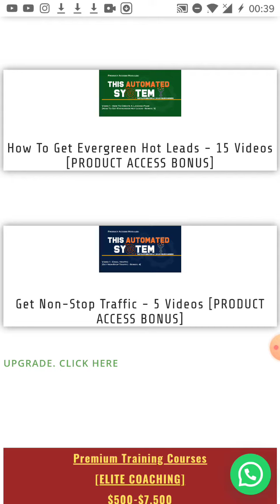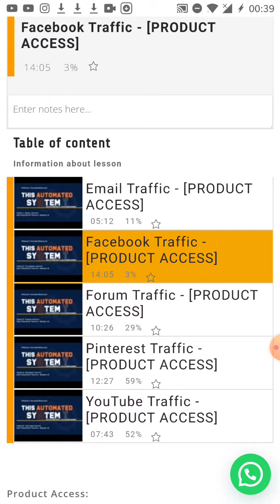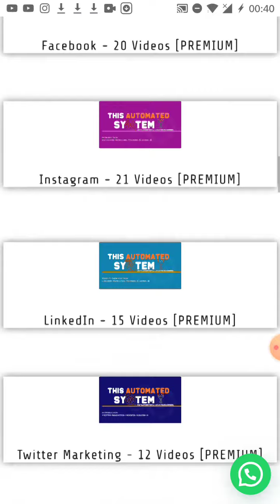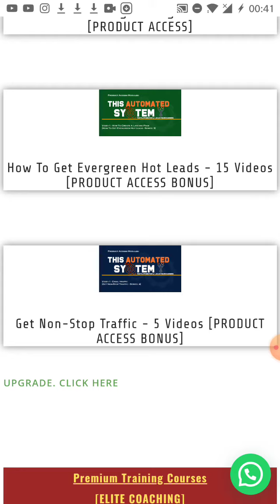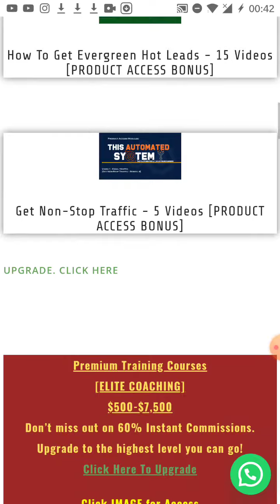RA Wealth Partners (Regal Assets) - Learn How To Market With This Automated System Education Suite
Get Free 7 Day Online Marketing Coaching And 8 Figure Blueprint

[$30,000+ PER DAY POTENTIAL]
Wealth Partners RA

Do You Want To Invest In Gold Or Crypto For Your 401K ?  Then Get Your Free Gold Investors Kit

[$15,000+ A DAY INCOME POTENTIAL]
This Automated System TAS
Learn And Earn Upto $15000 Per Day Instantly From Your Laptop And Smartphone As A Reseller Of Premium Online Marketing Education, Coaching And Tools For All Niches Worldwide
($300 Minimum Entry)

ways to increase monthly income
ways to increase income streams
5 ways to increase your income
increase income from home
ways to increase your income
dan lok fu money
how to make more money
financial freedom
make more money
bitcoin investor
ways to make money online
RA Wealth Partners
Regal Assets
capitalist exploits
Precious metals
how to invest in gold
gold investment
gold investments
how to invest in gold and silver
gold investing
investing in gold and silver
gold investment companies
gold 401k rollover
how to invest in bitcoin
how do i invest in bitcoin
invest in bitcoin
investing in bitcoin
invest bitcoin
purchase bitcoin
Regalira
Franck Muller watches
Franck Muller
Bitcoin Watch
The cash secret tcs
The cash secret